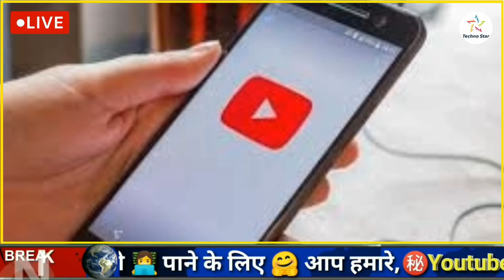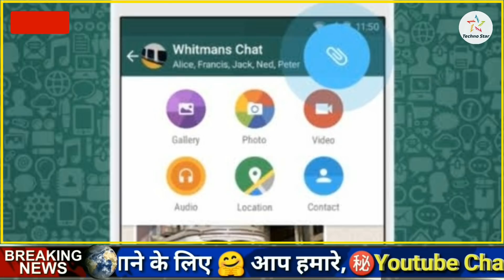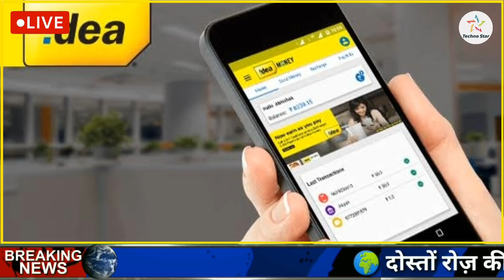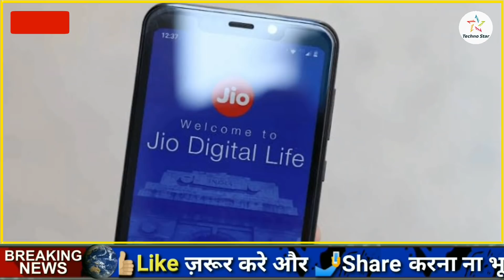JIO का Lockdown में सबसे बड़ा फैसला | Jio, Vodafone, Idea - Double Data Plans | Jio BREAKING NEWS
Questions Solved :-

1)
Jio New Plans APRIL 2020 | No IUC Charge | Airtel, Idea, Vodafone | Jio News
भंयकर ऐलान Free Calls Jio, Airtel,vodafone & idea | 105GB Free | Free Recharge | No IUC Charges
Jio Recharge New Plans April 2020 | No IUC Charge | Airtel, Idea, Vodafone | Jio News 2020
Jio offers ₹199 & ₹555 recharge free || PM MODI ने जारी की NEW YOJNA सभी भारतीय को Free internet
बाकी SIM हुआ बर्बाद | Airtel, Idea, Vodafone Unlimited Free Calls
JIO BREAKING NEWS: Now No More Free Offer | Jio Latest Free Offer
Jio Phone 3 - First Look, Final Specification, Price & Launch Date Confirmed !
Jio phone 3 | 45MP 📸 DSLR Camera | Price ₹2500 | 5G | Ram 6GB | BOOK NOW - Launch Date Confirm.
Jio Phone Confirm 100% Proof ।। Launch date Confirm ।। Price ₹1500 ।। Camera 📸48MP ।। Ram 6GB
Jio Phone 3 - Launch Date Confirmed ,  First Look , Final Specifications & Booking Details
Jio phone 3 Booking Date || Jio Phone 3 Launch Date Confirmed | Features, Price Rs 1500

2) Jio Phone 3 Unboxing
JioPhone 3  🔥 Jio Phone 3 Official First look | Confirm Specification | Official Launch Date | Concept

3)
Jio
Free Recharge
No IUC Charges
no iuc charges
free recharge
jio recharge free
airtel recharge Plans free

4)
Airtel, Idea, Vodafone Unlimited Free Calls New Plans | No IUC Truly Unlimited
105GB Free, Jio Recharge New Plans April 2020 | No IUC Charge | Airtel, Idea, Vodafone
In this video we will tell you about Jio New Plans February 2020 | No IUC Charge | Airtel,
Idea, Vodafone Unlimited Calls and many other tech news